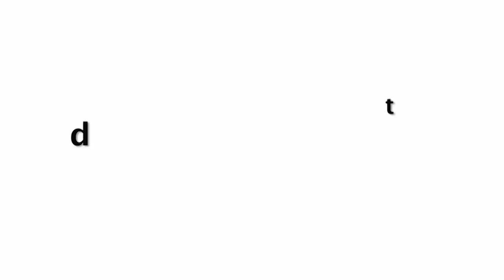Vicky Kaushal & Jhanvi Kapoor CUTE Moment At Lakme Fashion Week 2020